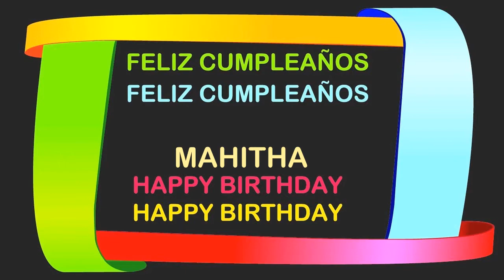Mahitha Birthday Postcards & Postales